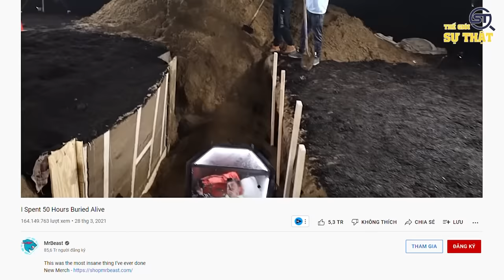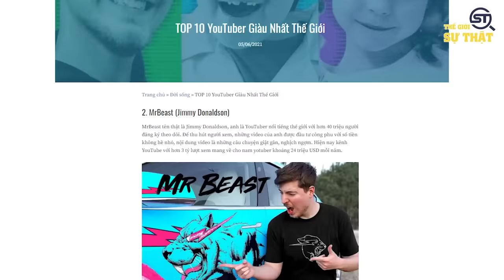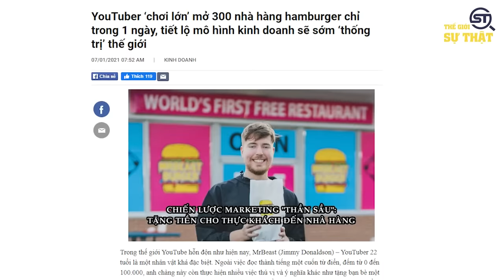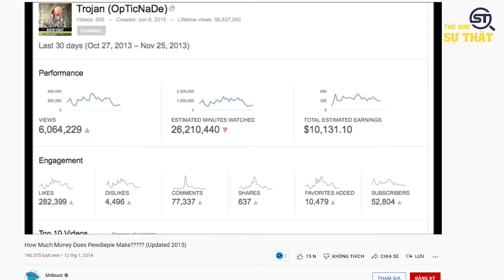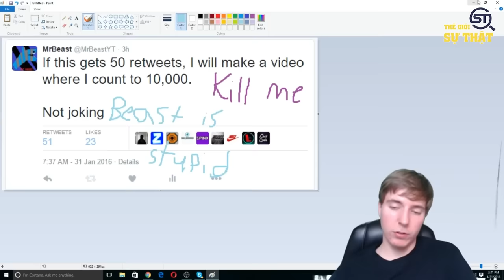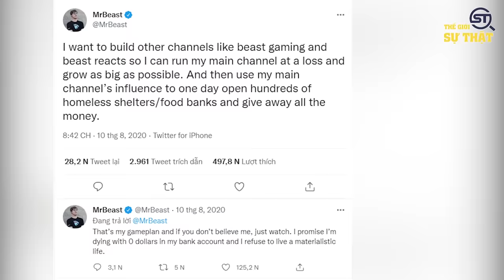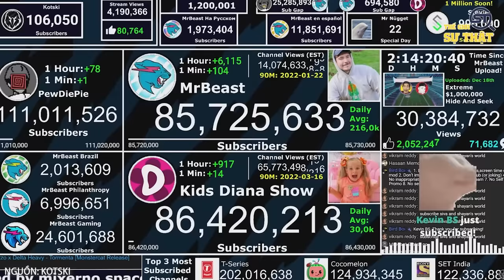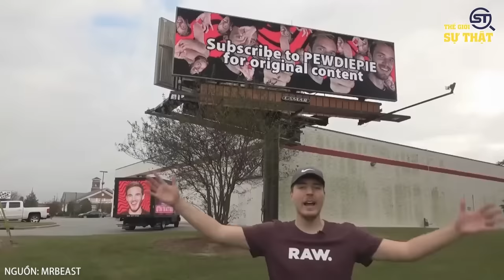MrBeast Giàu Cỡ Nào? 10 Sự Thật GIA THẾ Và Độ Giàu Có Của Youtuber GIÀU NHẤT THẾ GIỚI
Ngày 28 tháng 3 năm 2021, một youtuber người Mỹ thực hiện 1 video livetream thử thách khiến người xem không khỏi sợ hãi. Anh ta thực hiện thử thách 50 ngàn giờ bị chôn sống trong quan tài.
“Đau lưng, ngột ngạc, khó thở và cảm giác lo sợ” đó là những chia sẻ chân thật nhất về những trải nghiệm anh ấy đã trải qua suốt 50 giờ đồng hồ. Tính đến thời điểm hiện tại, video thu đã thu hút hơn 160 triệu lượt xem trên toàn thế giới, phá vỡ mọi kỷ lục đã từng tồn tại về những video thử thách điên rồ. Tuy nhiên, đó chỉ 1 trong số hàng trăm video triệu view của chàng Youtuber này. Những video với nội dung thử thách có phần kỳ quặc, thậm chí là nguy hiểm đến tính mạng. Điều mà trên thế giới, có lẽ chỉ mình anh ấy mới có thể làm được. Đó chính là MrBeast.

Một số nội dung trong video được cung cấp bởi: @MrBeast